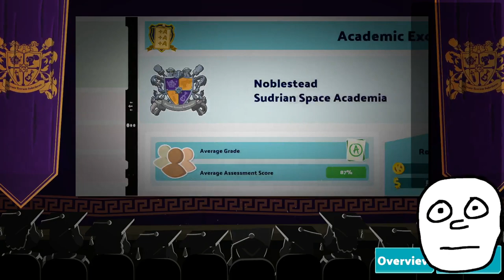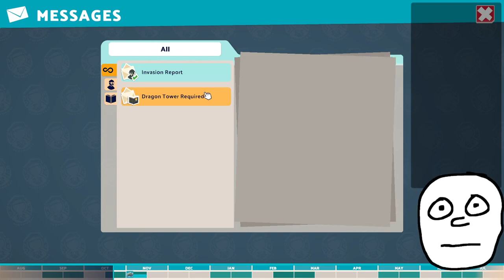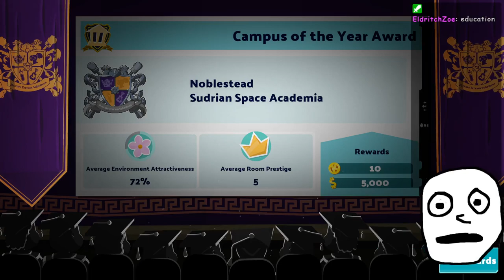badspaceking is a profiteer taking advantage of impoverished students (2024-03-20)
god i was so tired during this i don't remember what i said or did